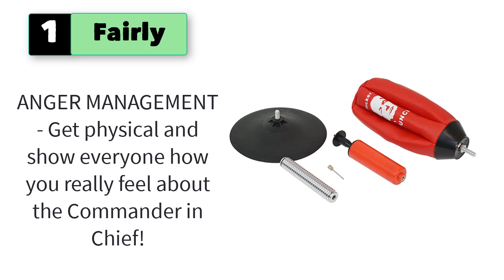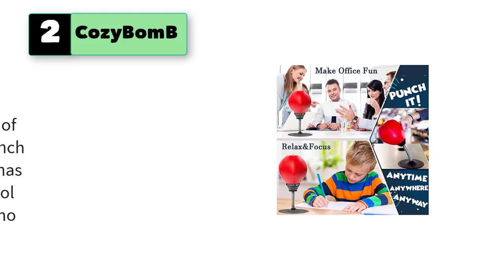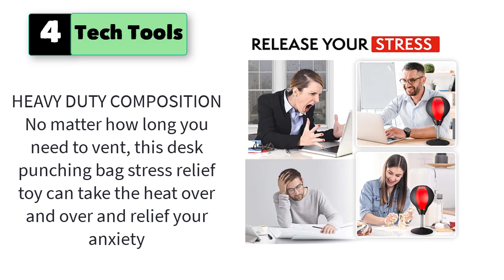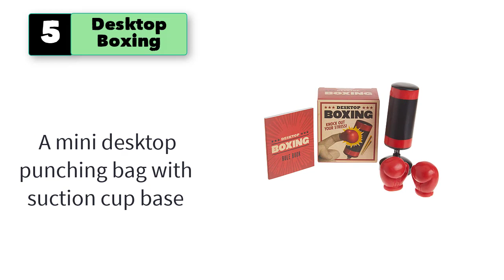Best Mini Desktop Punching Bag, Best Punching Bag For Stress Relief, Punching Bag For Office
Best 5 Mini Desktop Punching Bag, Best Punching Bag For Stress Relief, Punching Bag For Office
1. Fairly Odd Novelties Donald Trump Desktop Punching Bag Stress Relief Boxing Novelty Gag White Elephant Gift

2. CozyBomB Desktop Punching Bag Gag Gifts for him - Stress Buster Relief Free Standing Desk Table Boxing Punch Ball Suction Cup Reflex Strain and Tension Toys for Boys Him Father Kids

3. Stress Relief Toys, Desktop Punching Bag. Comes with Desk Clamp and Suction Cup

4. Tech Tools Stress Buster Desktop Punching Bag - Suctions to Your Desk, Heavy Duty Stress Relief Ball, Funny Gifts for Boss or Coworker

5. Desktop Boxing: Knock Out Your Stress! (RP Minis) Paperback – September 27, 2016